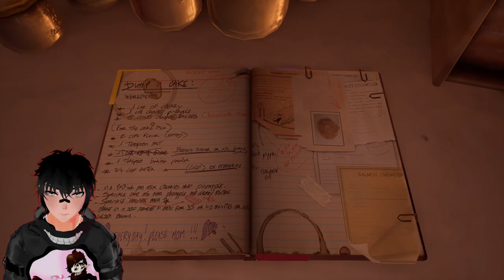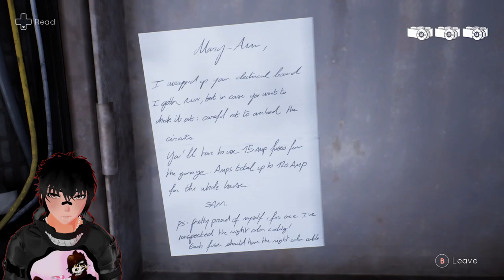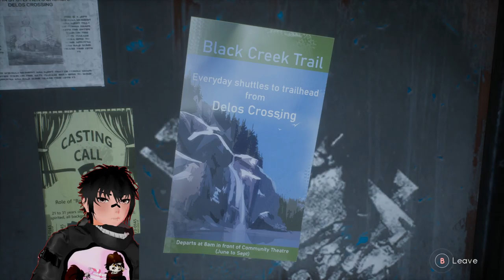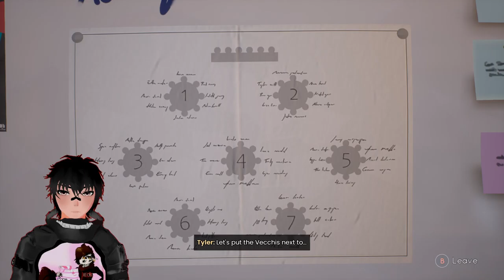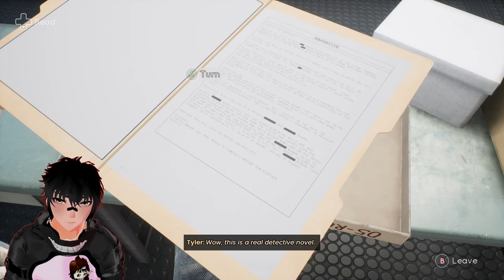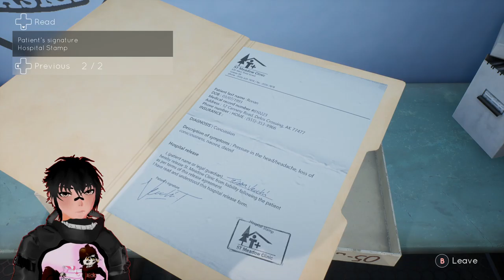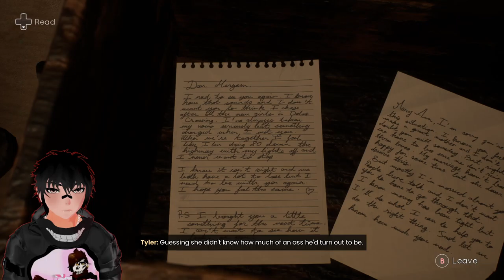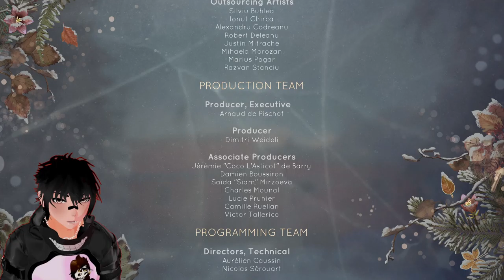TELL ME WHY PART 2